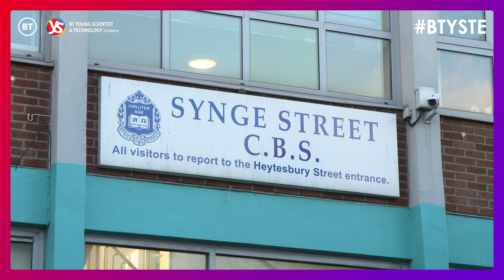BTYSTE 2022 Winners Interview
BT Young Scientists
& Technologists of the
Year 2022
Aditya Joshi,
Aditya Kumar
Synge Street CBS
, Dublin
A New Method of Solving the
Bernoulli Quadrisection Problem